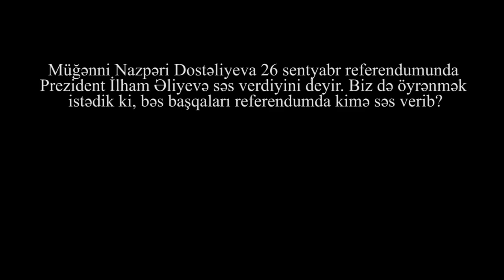Nazpəri Dostəliyeva referendumda iştirak edib və... Bəs siz kimə səs verdiniz?